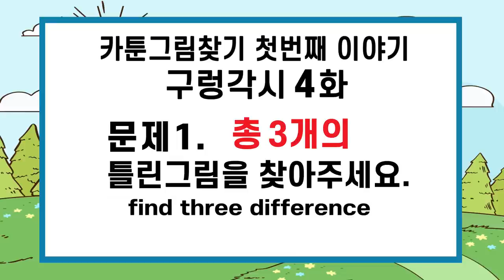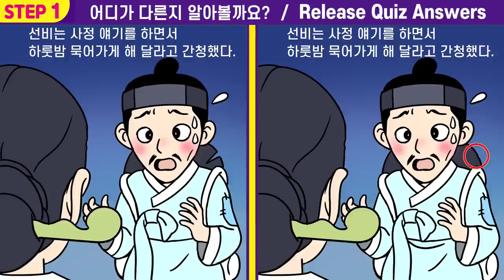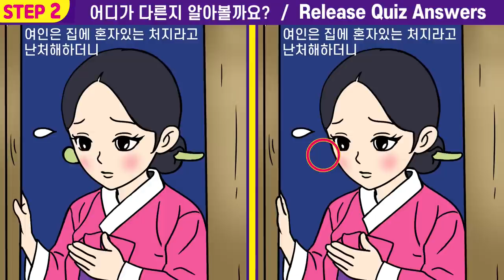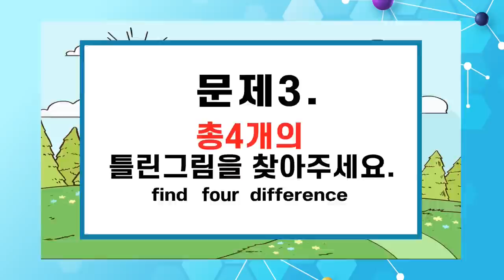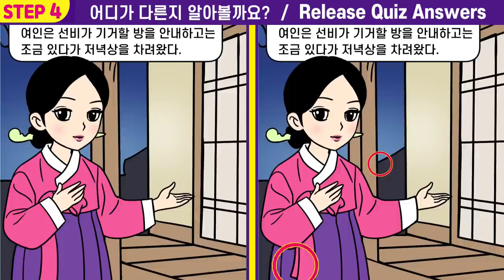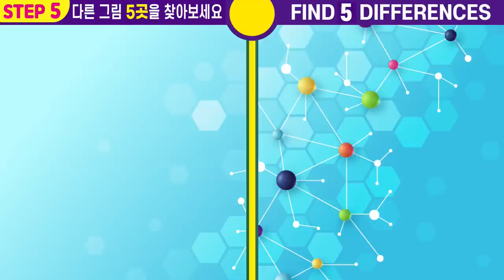🎈건망증심각 40대 절반은 못 찾는 두뇌퀴즈!🧡#102 구렁각시 4화ㅣIQ상위1% 집중력 테스트!💖차이점ㅣ두뇌인지력 훈련!【틀린그림찾기/치매예방】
00:00  인트로
00:12  게임1
02:01  게임1 정답 확인
02:08  게임2
03:57  게임2 정답 확인
04:03  게임3
05:52  게임3 정답 확인
05:59  게임4
07:47  게임4 정답 확인
07:54  최종 화면